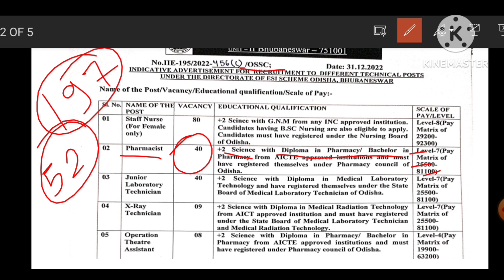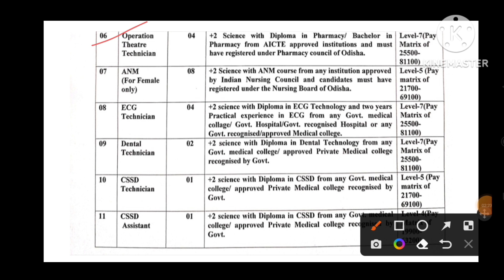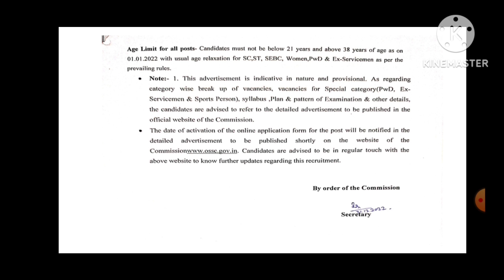PHARMACY JOB'S||PHARMACIST (40 POSTS),OT -12 POSTS||V-1